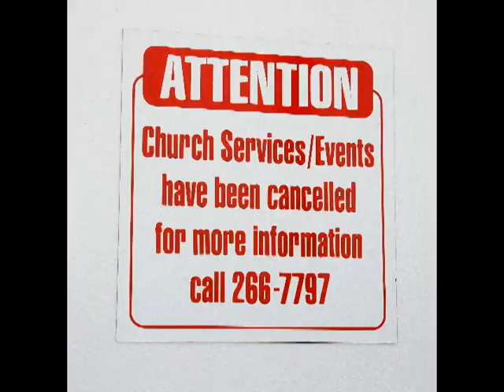Brigantine Bible Church Restored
The story of Brigantine Bible Church in Brigantine, N.J. after SuperStorm Sandy pushed floodwaters through the church building.